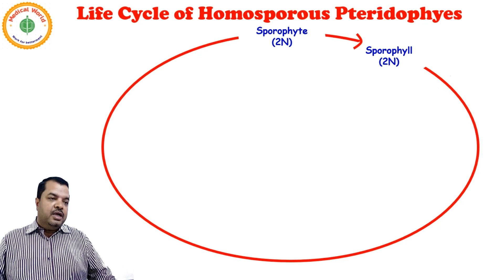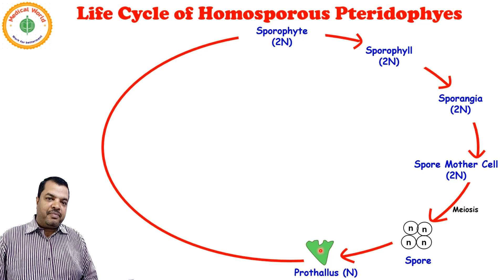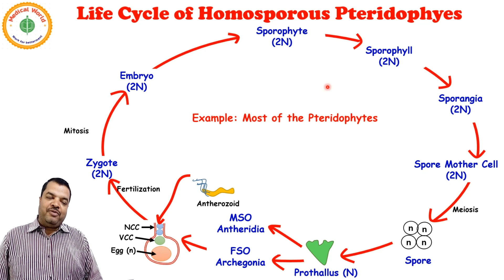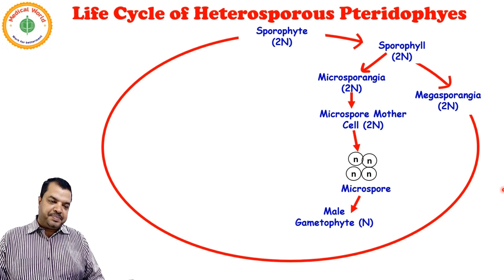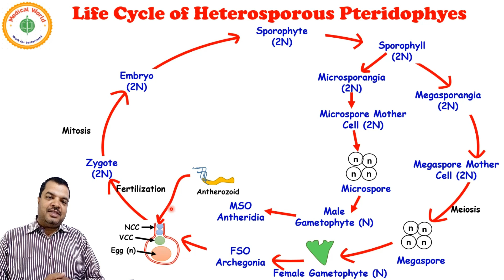LIFE CYCEL OF PTERIDOPHYTES | PLANT KINGDOM | LECTURE 11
The Plant Kingdom video Lecture of Biology for NEET AND AIIMS by Dr. Alok Kumar Singh.
Dr. Singh is known for his unique, focused and simplified NEET/AIIMS teaching to bring to students an easy and analytical methodology towards their exam. In this lecture Alok Sir is giving the LECTURE ON Pteridophytes. Alok Sir discussed LIFE CYCLE OF PTERIDOPHYTES.
Category: Education